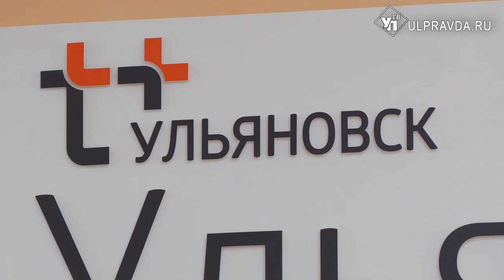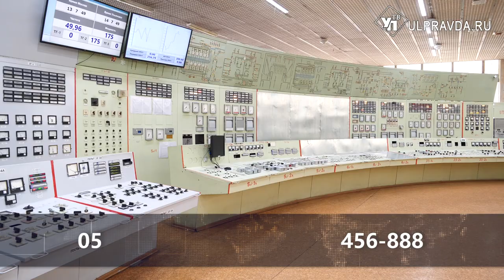В Ульяновске проводят тепловые испытания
В Ульяновске проверят тепловые сети на максимальную температуру теплоносителя. Испытания пройдут 18 и 19 апреля. В эти дни системе теплоснабжения города будет циркулировать вода повышенной температуры- 115 градусов по Цельсию. По итогам энергетики проведут анализ оборудования, выявят дефекты трубопроводов. Подобные испытания проводят один раз в пять лет перед окончанием отопительного сезона.